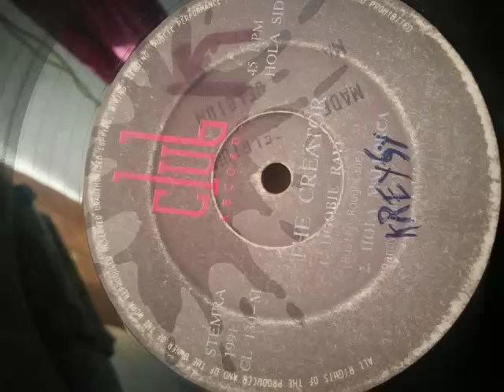The Creator - Hola Mallorca